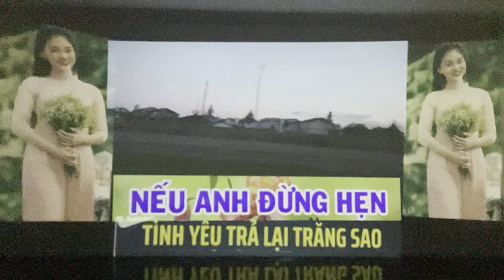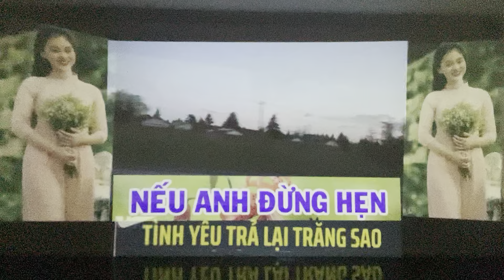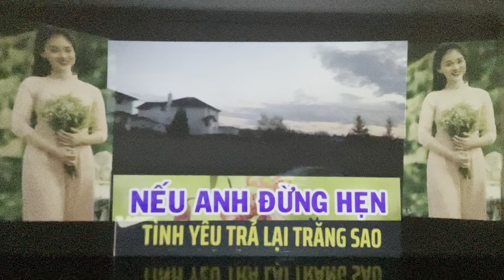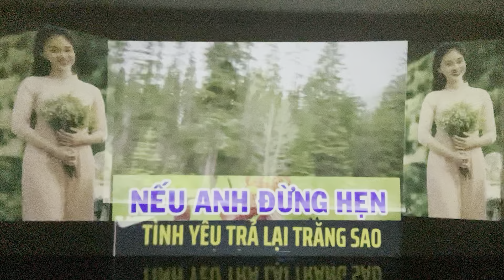Nếu Anh Đừng Hẹn - Tình Yêu Trả Lại Trăng Sao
Liên Khúc Nhạc Sống Trữ Tình Bolero